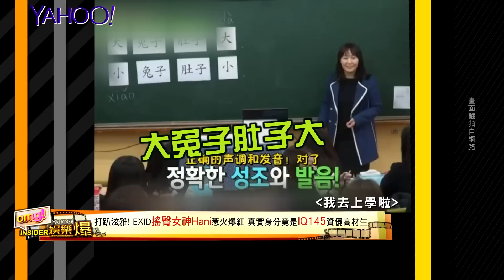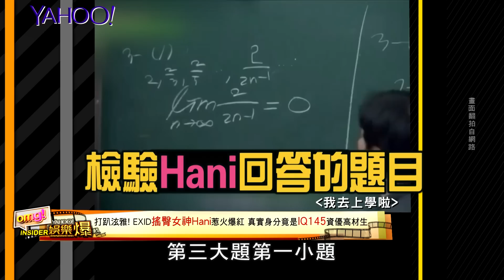【Yahoo娛樂爆】母胎美人EXID Hani惹火搖臀爆紅！竟是IQ145資優高材生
影片裡這甜美臉蛋搭配惹火扭臀舞蹈，造成網友瘋狂的女孩，叫做#Hani ，是韓國女團 EXID 的成員之一，最近可是從韓國到台灣，都被她掀起一陣「哈妮臀」熱潮啊。會喜歡Hani，絕對不只因為她有大辣到崩潰的model身材，卻又有一臉無辜眼神，再加上清純又甜美的臉蛋…

還想看更多？